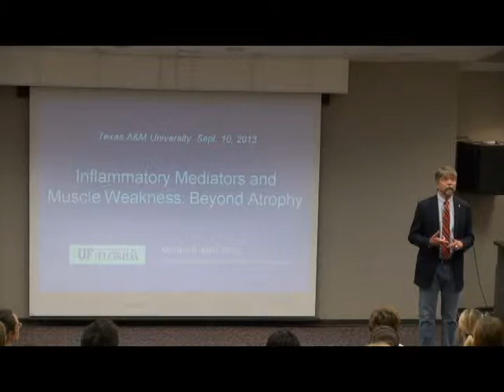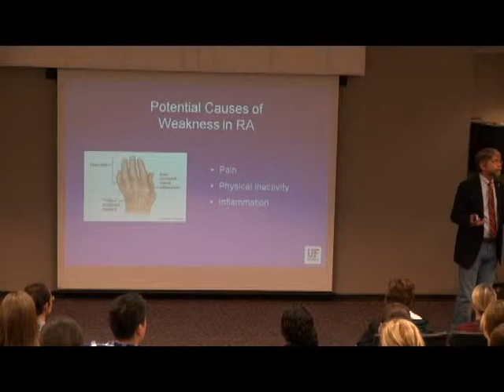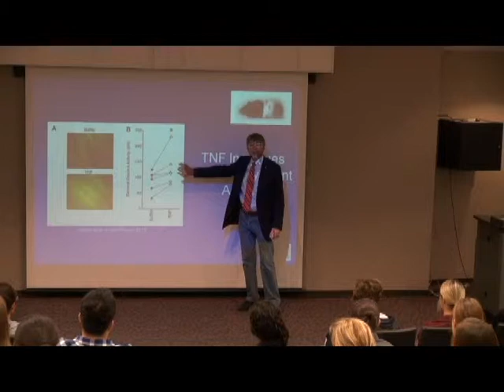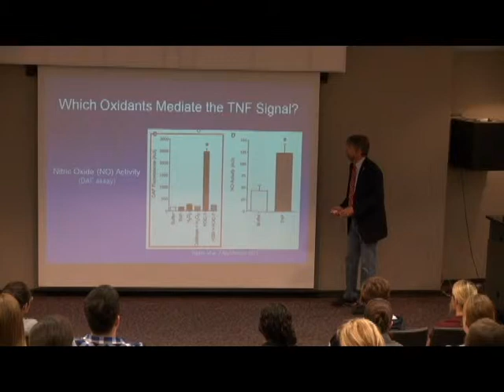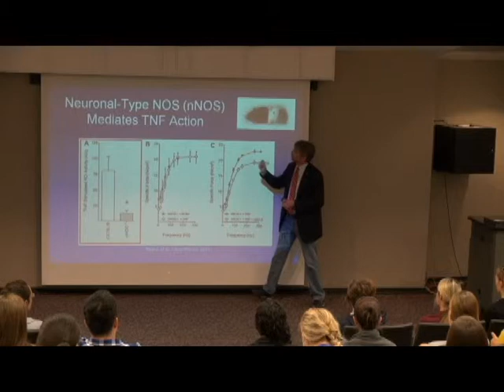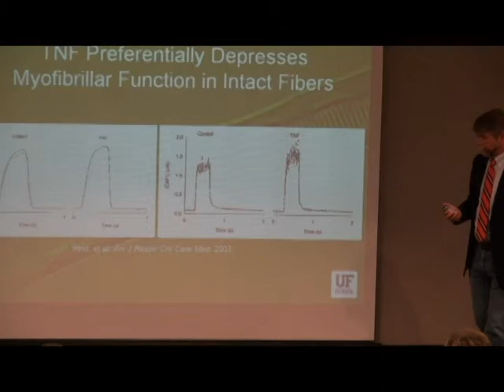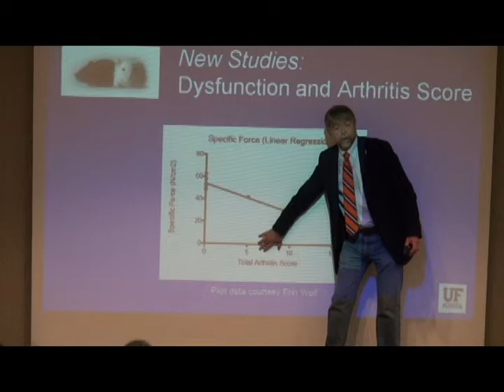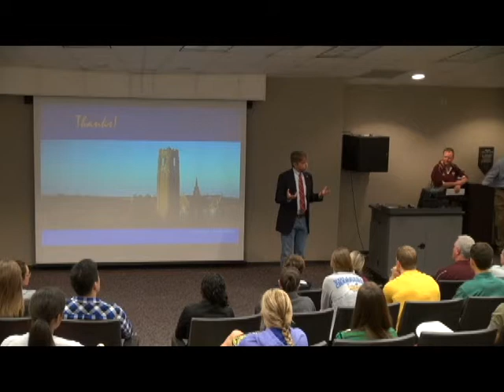Dr. Mike Reid - Texas ACSM Fall Speaker Series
Muscle Weakness in Chronic Disease

Presented by:
Dr. Mike Reid
Dean, College of Health and Human Performance